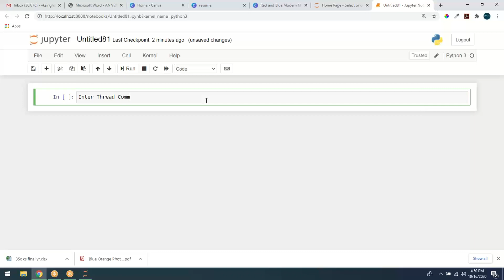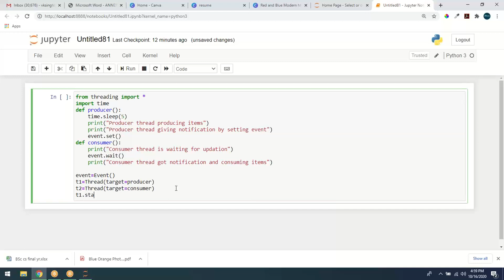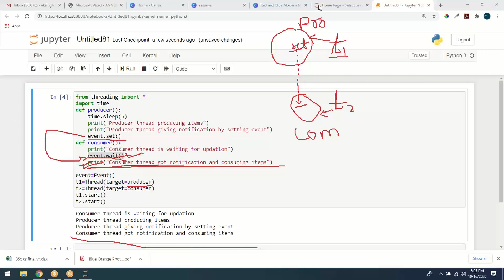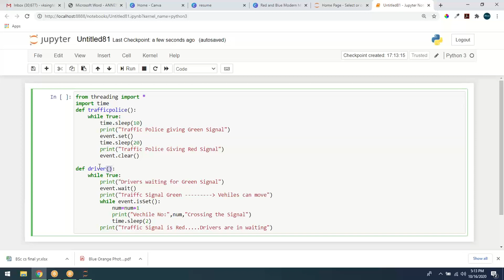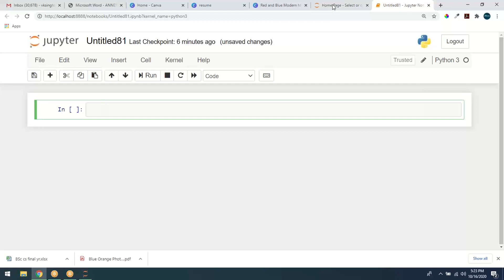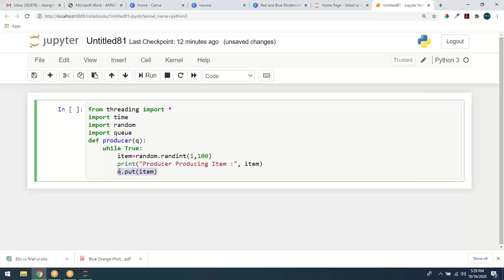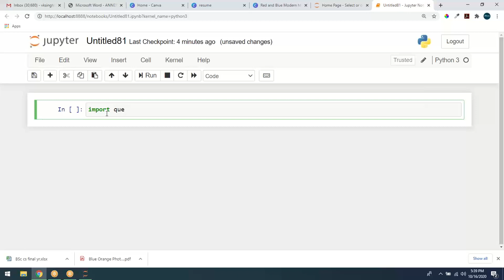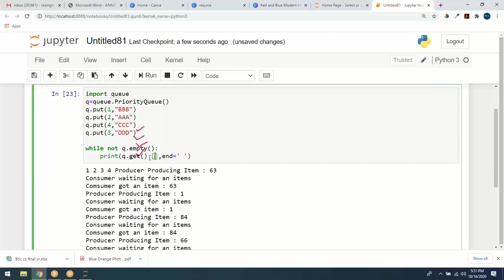PYTHON Lecture 58| Interthread Communication| Consumer producer probem using Queue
Complete Python Programming